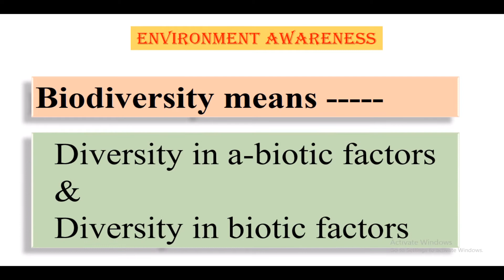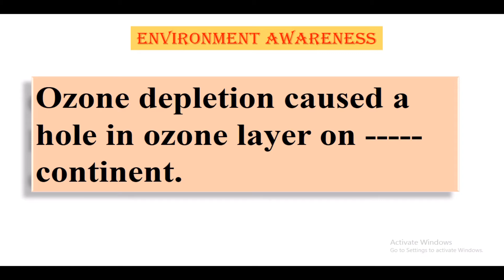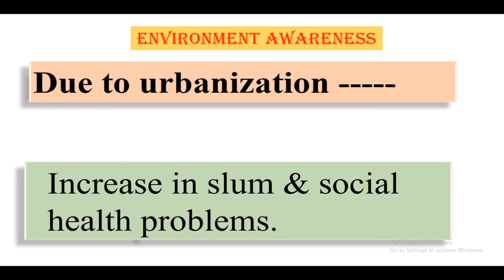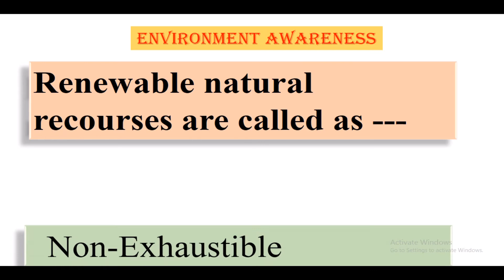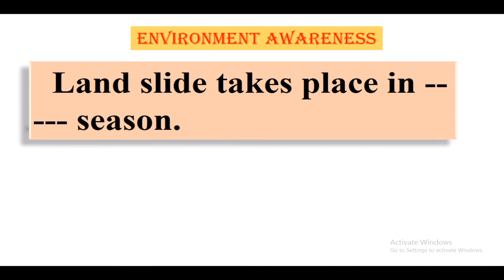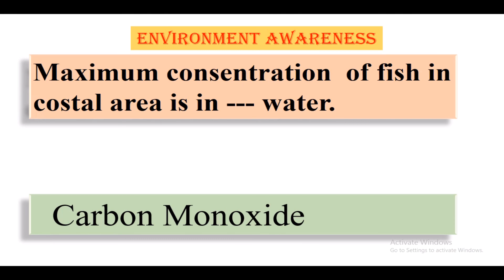Environment Quiz English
Question Bank